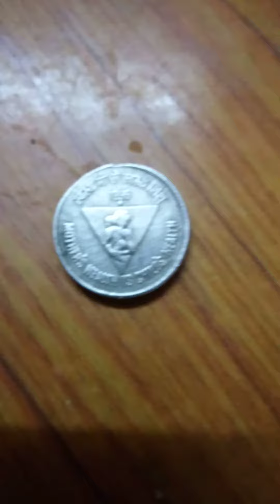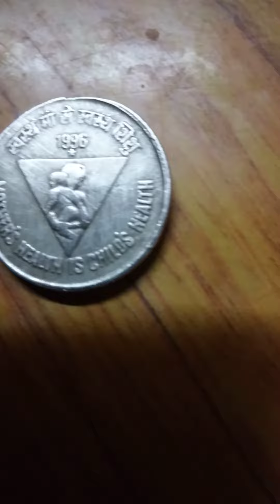very special coin in 1996